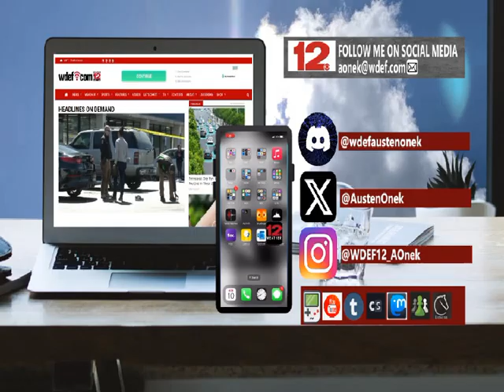WDEF-TV NEWS 12 FRIDAY EVENING FORECAST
WDEFWeather News12Weather BlipCast Friday evening: Thanks to our latest cold front which passed through today the weekend temperatures will be on the hot side but not blazing record-setting numbers.
Much more on your week-ending forecast tonight on @WDEFNews12.